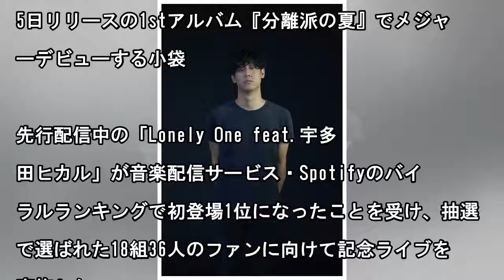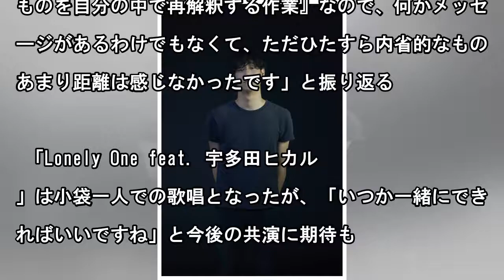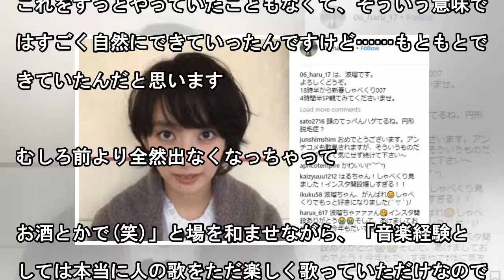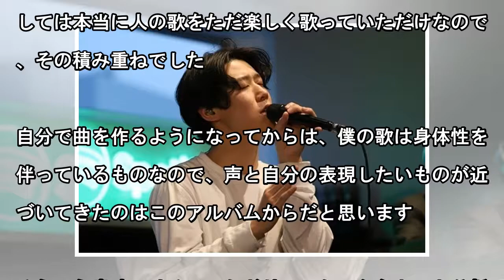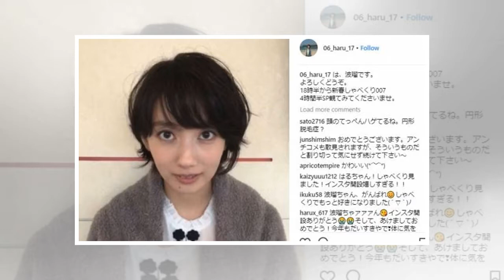小袋成彬、宇多田ヒカルを語る - ファンへの初生歌に絶賛の声も／News Mama